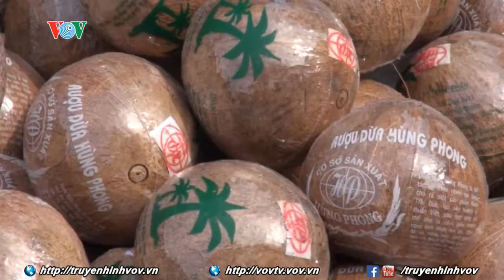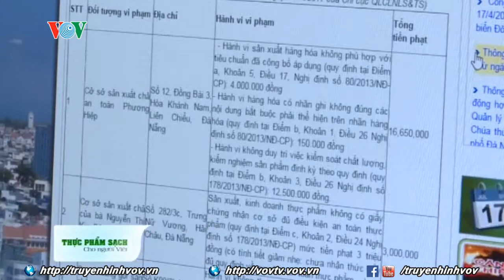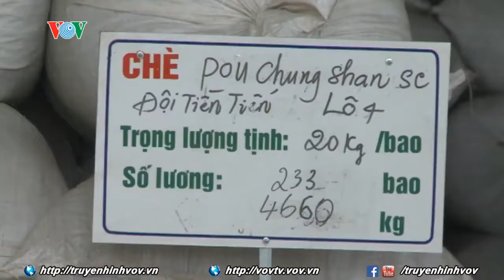Ngành chè vẫn loay hoay với bài toán thương hiệu | VOVTV